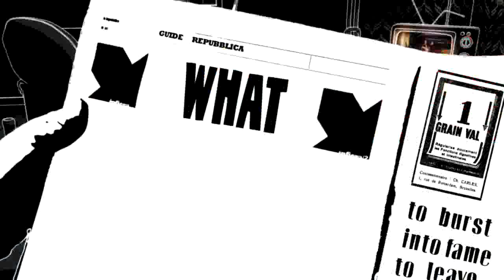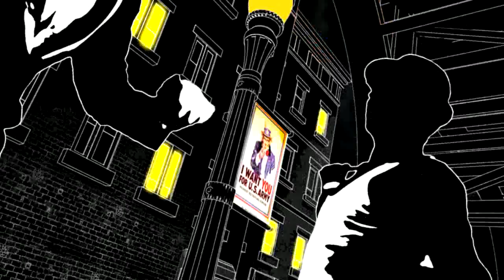MLCD - [My Little Cheap Dictaphone] - WHAT ARE YOU WAITING FOR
Click on HD to get better quality!

MLCD [My Little Cheap Dictaphone]

Album & Artist of The Year 2010 - Octaves de la Musique (Mia's in Wallonie)
Cultural Personality of the Year (FOCUS - VIF l'EXPRESS )
Belgian Album of the Year  (LE SOIR, TELEMOUSTIQUE)
Album of the WEEK ( ) in SUNDAY TIMES, Q, Artrocker, *** Stars Uncut, The Guardian (UK)
1,000,000 Myspace Views

RELEASES:
- FRANCE (17 JAN 2011, ATHOME/WAGRAM, Dans La Boite Booking)
- SWITZERLAND (Disques Office, TAKK Booking)
- US/CANADA (22 FEBRUARY, LAZY AT WORK/SELECT/BONSOUND Booking)
- BENELUX (PIAS, 33TOUR Booking)
- UK (TRITONE)

"Tinged with near-genius... Incorporates the grandeur of Arcade Fire, the intensity of Nick Cave and the singular vision of Sparks." -- Q

"A vibrant rush of Arcade Fire-style dynamics that grabs you immediately. A terrific album" -- (Album of the week) Sunday Times Culture

"Marries ambition to opulent execution. Tethering Black Heat Procession's trashed-piano music-hall clatter to Mercury Rev's psychedelic coattails" -- Independent

"An orchestral pop record full of theatrical brio. [a] stylish sprawl." - Uncut

Voilà le disque de rock belge que vont prioritairement retenir cette année les observateurs étrangers. Comme le Ghinzu l'an dernier ou le dEUS précédemment. Tout est impressionnant dans cet « opéra moderne ».  Tout flirte avec le meilleur d'une musique à la fois profonde et ambitieuse. C'est d'ailleurs cette folie et cette ambition démesurée qui justifient cette quatrième étoile. On tient là un très grand disque, enthousiasmant, riche et varié (...) LE SOIR

"The Tragic Tale Of Genius" est une création éblouissante qui englobe plusieurs disciplines (musique, cinéma, vidéo, photographie, littérature). Mais c'est avant tout un des disques les plus excitants, que nous avons découvert en 2010. TELEMOUSTIQUE

« Grandiloquent et Brillant » FOCUS VIF/VIF l'EXPRESS (Personnalité belge de l'année, Cover Décembre 2010)

« Eindelijk een plaat met meer dan één ambitie! Van meet af aan wordt je meegezogen in een muzikale carrousel van waanzin en paranoia waar geen ontsnappen aan is »*** FOCUS KNACK

« Een sfeervolle popplaat doordrenkt van strijkersarrangementen en vlagen nostalgie en bombast zoals we die ook wel eens terugvinden bij The Black Heart Procession, Nick Cave en Sophia. MLCD bewijst dat het loont om geregeld eens aan de andere kant van de taalgrens te kijken! » RIF RAF

« Qui aurait cru MLCD capable d'un tel disque, ouvrage merveilleux et limite grandiose ? Et si, déjà, on tenait le disque belge de l'année ? Ils ont toutes les cartes en main pour cartonner, y compris de l'autre coté de l'Atlantique. » RIFRAF

FIRST SHOWS 2011
14/01/2011: EUROSONICS -- Vera (NL)

04/02/2011: NIORT (79) Espace Culturel Leclercq (FR)

05/02/2011: LAVAL (53) Le 6 par 4 (FR)

10/02/2011: PARIS -- LE CAFE DE LA DANSE (Release Party show) (FR)

11/02/2011: PARIS -- FRANCE INTER (Le Fou Du Roi) (FR)

23/02/2011: LONDON -- MONTO WATER RATS (UK)

26/02/2011: LIEGE -- CC CHENEE (MLCD and Friends)

09/03/2011: OTTAWA ZAPHOD BEEBLEBROX (CAN)

10/03/2011: TORONTO -- EL MOCAMBO - CANADIAN MUSIC WEEK (CAN)

11/03/2011: MONTREAL -- LA SALA ROSSSA -- UNDER THE SNOW (CAN)

12/03/2011: QUEBEC -- LE CERCLE (+ Plants & Animals) (CAN)

14/03/2011: STE-HYACINTHE -- LE ZARICOT (CAN)
19/03/2011: HERVE -- BEL'ZIK (+ Ozark Henry) (B)

01/04/2011: BORGERHOUT -- RATAPLAN (B)

06/05/2011: INCOURT INC' ROCK  (B)

27/05/2011: MONS -- LOTTO MONS CLUB (B)

25/06/2011: NAMUR -- VERDUR ROCK (B)

05/08/2011: GIG IN THE PARK (UK)

Prod: MLCD - Pias - La Film Fabrique

With MLCD, Seb Corre, Mitch Goffe & Karim Gassama

Dir: Bubbleduchesse (Nico Bueno & Eve Martin)
Camera: Raf Van Sitteren
SFX: Nico Bueno & Eve Martin
Edit: Jéremie Ducrocq

Thanks to La Film fabrique, Fredo Leroy, La Parti prod.